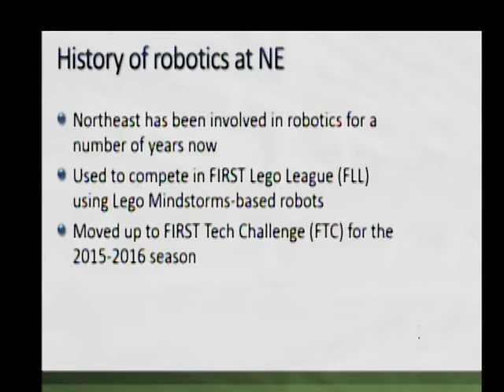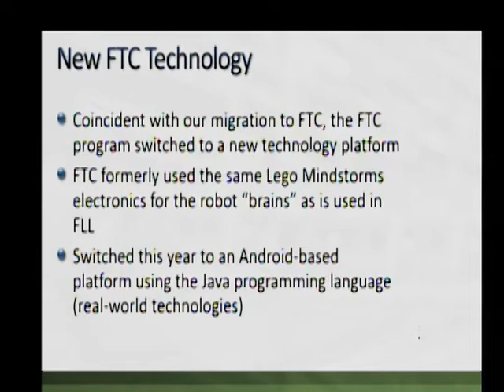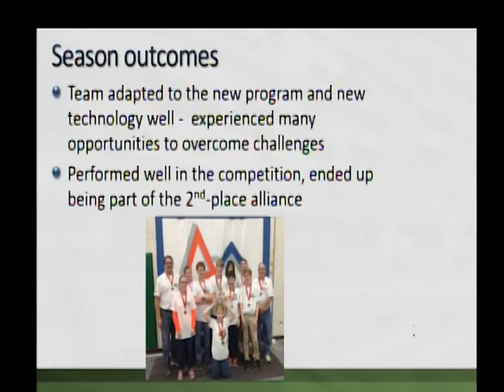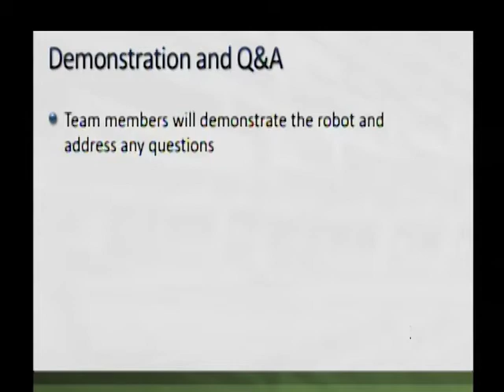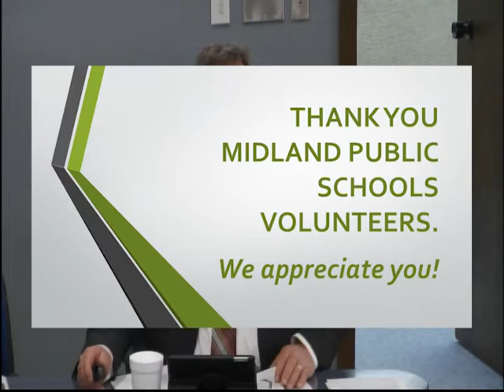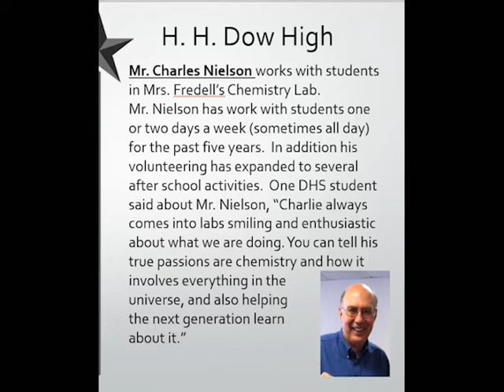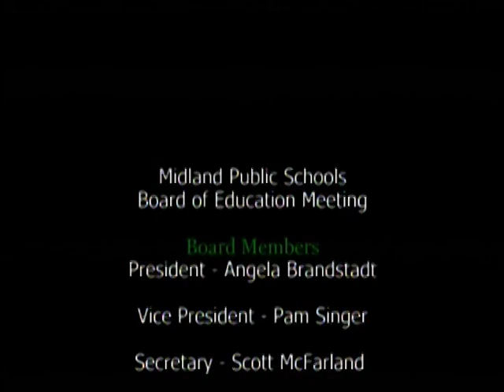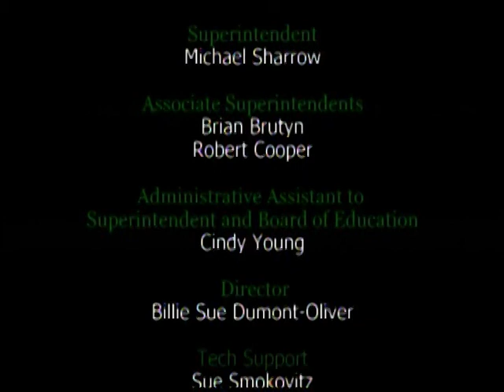Board of Education Meeting - April 18, 2016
Midland Public Schools Board of Education meeting from April 18, 2016.